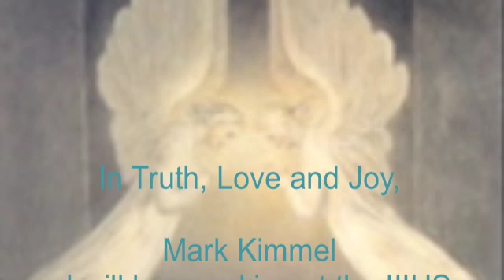Monday, June 15, 2009 Leadership Part One/2, 44th posting, cosmicparadigm.com, Mark Kimmel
The messages on this site build on each other; for their full impact, read them in sequence beginning with September 2008 (archived below). They detail the situation on this planet and our place in the universe as communicated to me. I hope, by presenting them to you, that they spark your curiosity, and a decision to join with others to create a new civilization on Earth. As always I encourage you to seek your own unique truth.